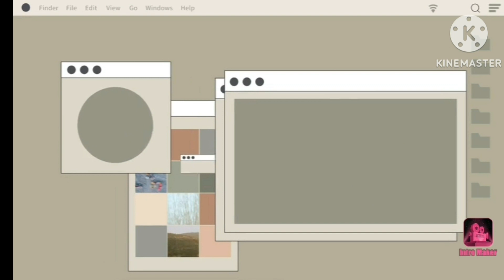15 fertility yoga poses | Garbhdharan ke liye yog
15th fertility yoga poses | Garbhdharan ke liye yoga

In this video, there are the 15th fertility yoga poses with steps and benefits.
Given poses improve the function of the uterus, strengthen the pelvic muscle,
and reduced stress.
These poses triggered the reproductive system and keep the uterus healthy.

these poses are more beneficial than those described, assisting the uterus in healthy conception.

To improve fertility do yoga daily and must have a healthy eating.

Sangita Chaubey.